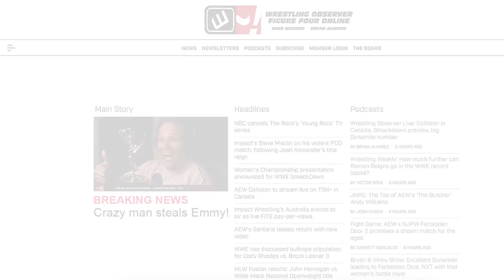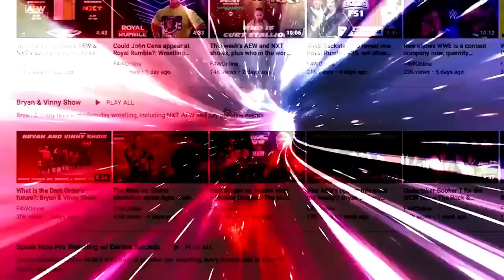A wild ending to this week's Dynamite: Wrestling Observer Radio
Dave and Bryan discuss the hot ending to this week's AEW Dynamite, as well as the AEW Women's title match between Toni Storm and Sky Blue. [June 15, 2023]